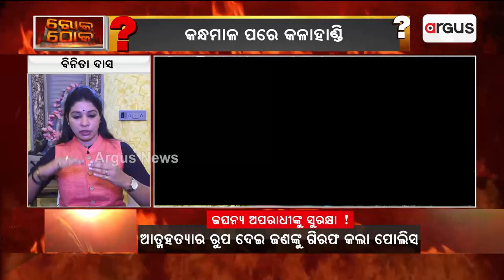ରାଜ୍ୟ ସରକାରଙ୍କ ନାରୀକୁ ସମ୍ମାନ ନାରା ଧୂଆଁବାଣ ପାଲଟିଛି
ପୋଲିସ ଏ କେସକୁ ବାଟବଣା କରୁଛି